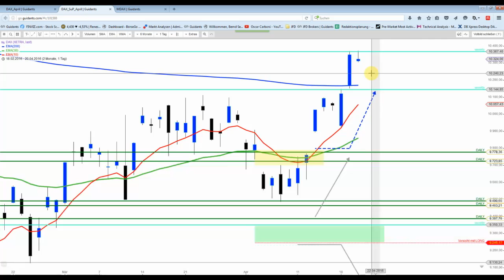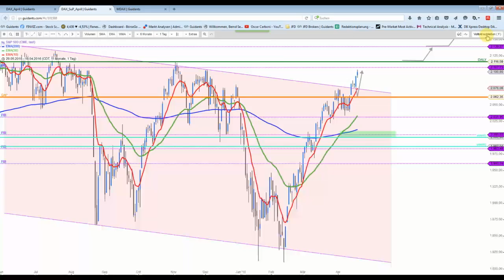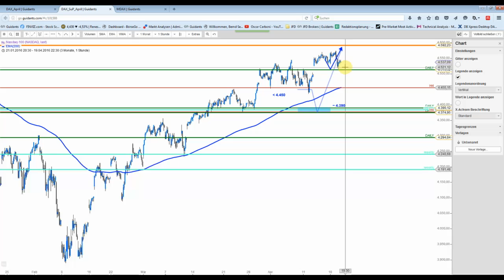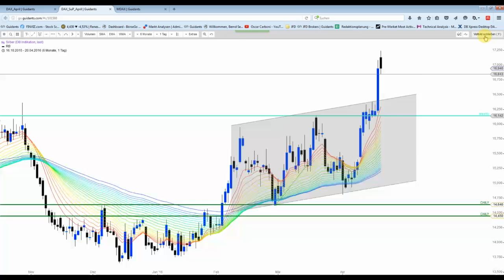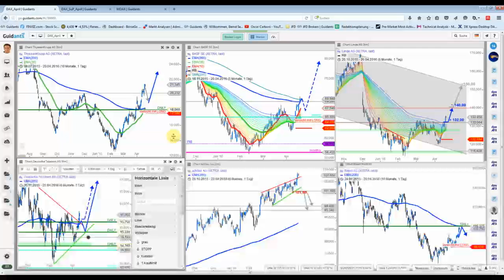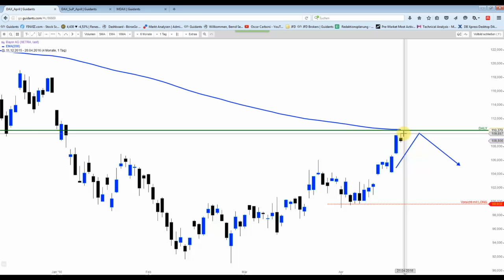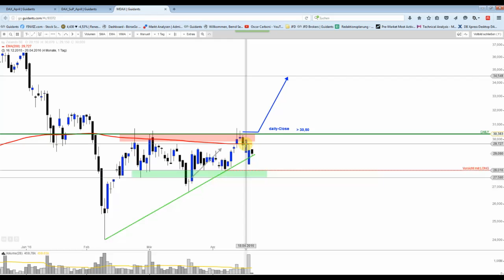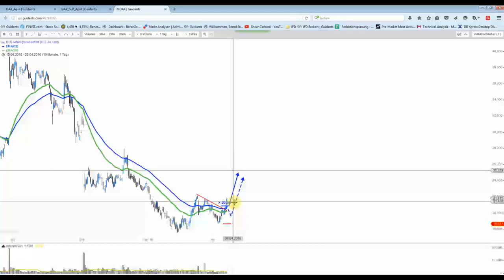DAX&Co - Ein Konsolidierungstag?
Silber mit einem neuen Hoch im "Nachthandel". Weitere Ausbrüche der Trading-Kandidaten.